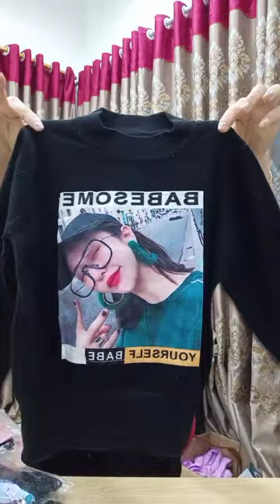Vlogshop - Online shopping & try on haul #009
$ 10 Shopping try on haul #009
Vlogshop - Online shopping & try on haul @Shopping2023